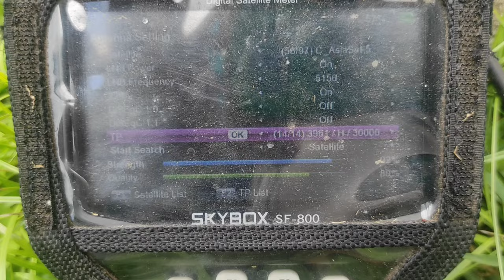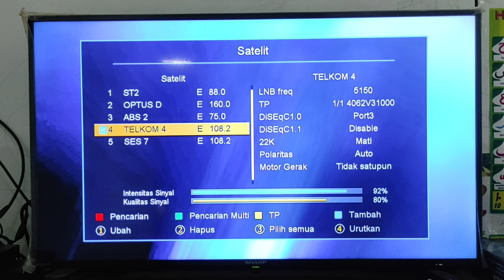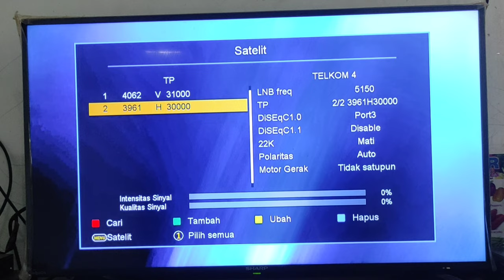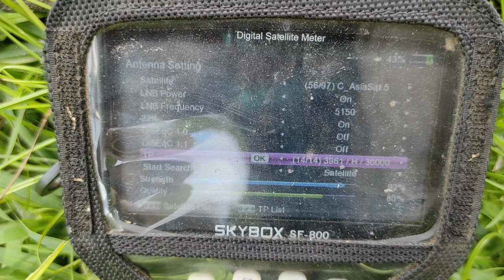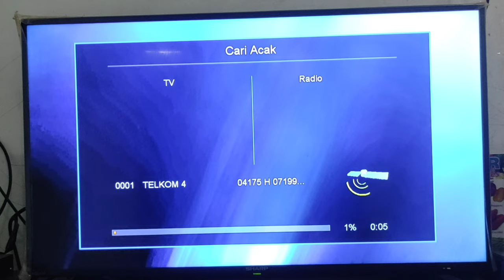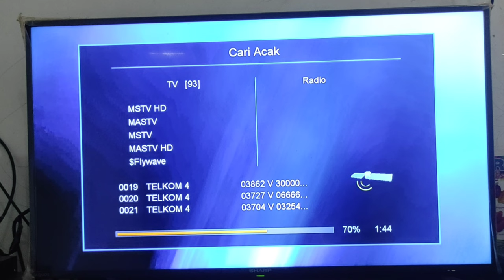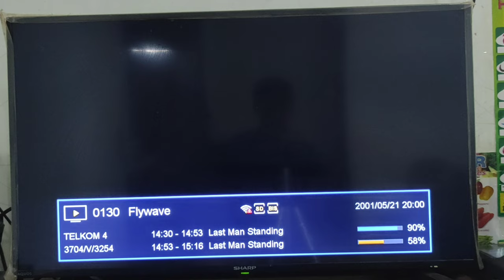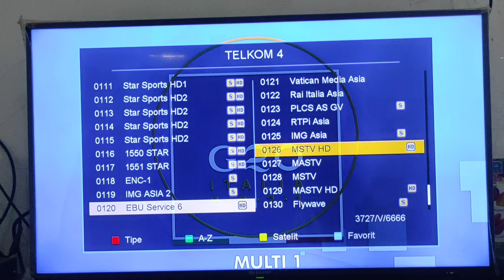Tracking Asisat 5 C Band Dari Telkom 4 || Naikan Saja 1.8 cm Pasti Bisa.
Untuk Mencari sinyal Asisat 5 C band, Cukup naikan saja setinggi 1.8 Cm, maka sinyal Asiasat 5 akan dapat Ter Lock dengan Kwalitas yang Cukup baik.